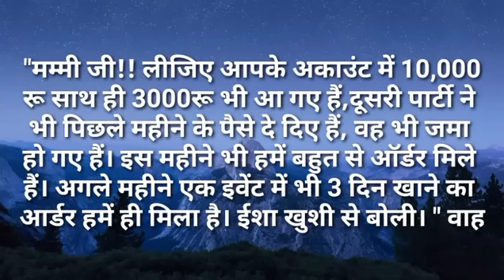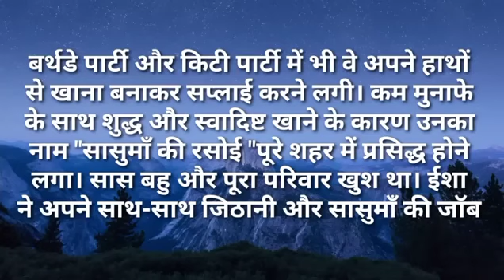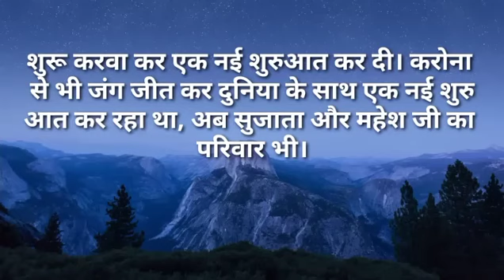सासू मां की रसोई| I Like Story Kahaniya | Moral Stories| NewStory